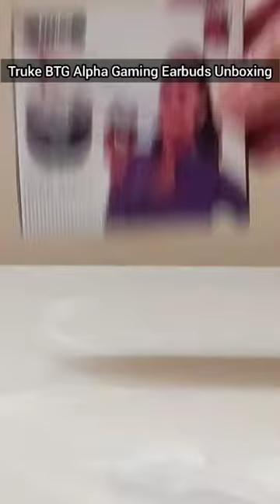Truke BTG Alpha | Gaming TWS under 1000 | Buy or Not? truke earbuds | truke btg alpha review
🤩 Truke buds s1
🤩 Hoppup Snap Earbuds ₹699
🤩 Link to buy Boat Airdopes 191g
🤩 Link to buy Tagg Rogue 100GT
🤩 Link to buy Tagg Rogue 200GT
🤩 Link to buy Lava Probuds 21
🤩 Noise Buds vs 103
🤩 Oneplus buds pro
Sony earbuds
🤩 Boat airdopes 141
🤩 Boat airdopes 501 ANC
🤩 Boat airdopes 391
🤩 Mivi duopods A25
🤩 Noise Airbuds +
🤩 Noise Buds VS201 V2
🤩 Boat Airdopes 441
🤩 Realme Buds Q2

Video Highlights :

This Video Includes : Truke btg alpha Unboxing & Review